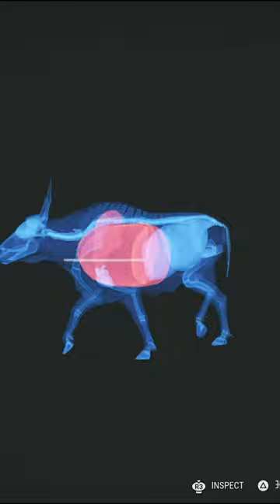💎 BOVINE 🐂 Tests My BOW! - Diamond - theHunter: Call of the Wild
💎 BOVINE 🐂Tests My BOW! - Diamond- The Hunter Call of the Wild